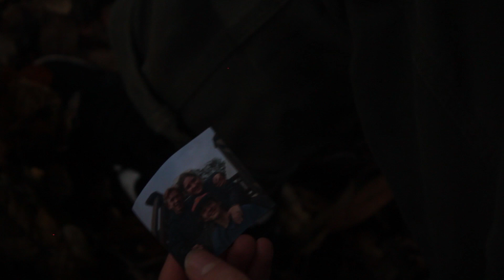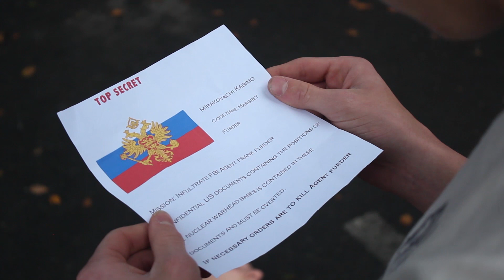Wirr - A Short Film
Short Film by MacGregor Munson